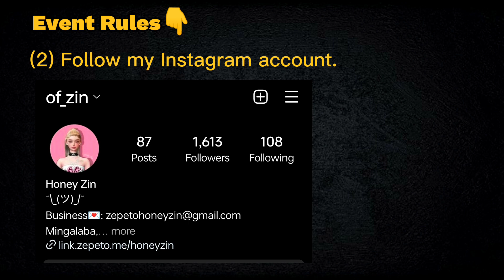ZEPETO Hair Giveaway || February Giveaway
MY ACCOUNTS
❖ZEPETO

MUSIC
Crd music
Title: Candy Club
Artist: Purple Planet Music Mood: funny, cute, playful